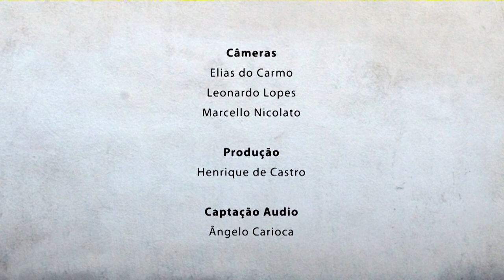Na Sacada - Os Barcos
TV UFOP – CANAL 31 – NA SACADA – EPISÓDIO 12

Numa proposta de ocupar as belíssimas sacadas dos antigos casarões de Ouro Preto, o programa “Na Sacada” convida velhos e novos artistas para realizarem uma apresentação livre de sua música. Neste episódio, a banda baiana Os Barcos traz uma de suas canções autorais, intitulada “Metamorfose (a moça que passa).”